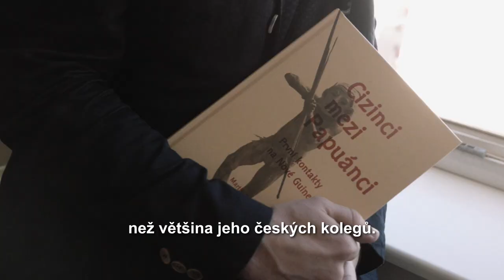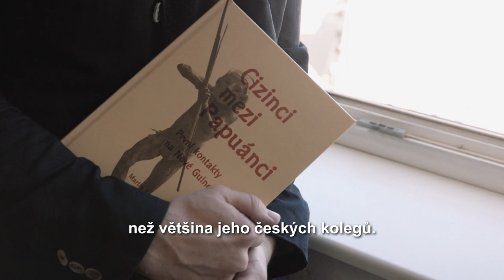Martin Soukup – laureát Ceny Neuron pro mladé vědce 2017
Antropolog Martin Soukup zkoumá vývoj obyvatelstva Papui Nové Guinei, kde v údolí řeky Uruwa s kolegou geografem zaznamenává sociální vazby a zkoumá je v čase a prostoru. Svět však o tohoto skvělého vědce málem přišel, on sám totiž s úsměvem vzpomíná, že přednášku o antropologii vyslechl vlastně náhodou v době, kdy studoval elektrotechnickou střední školu se zaměřením na číslicovou a řídící techniku, a snil o tom, že jednou bude hercem.